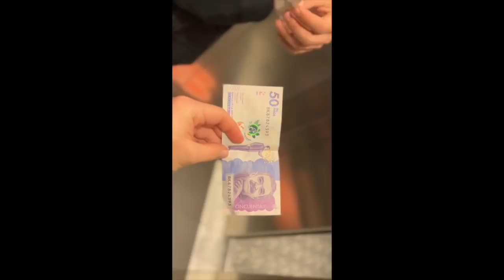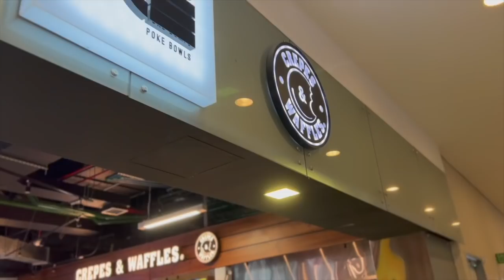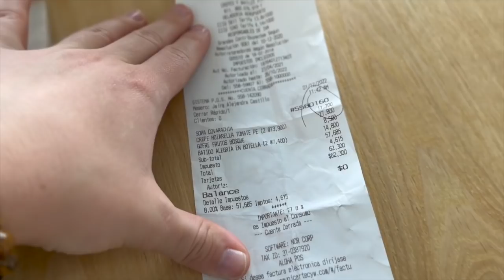INSEPARABLES💕 | CAMINO A LA GRAN AVENTURA✨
No se pierdan el gran estreno de "Inseparables 3" a las 8 pm por canal 5 este 2 de Mayo. Recuerden apoyarnos a Adrián y a mi en esta gran aventura❤️ Team DIMONTEITZEL 🌸🦁